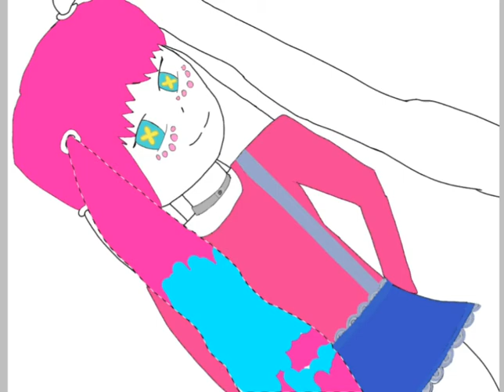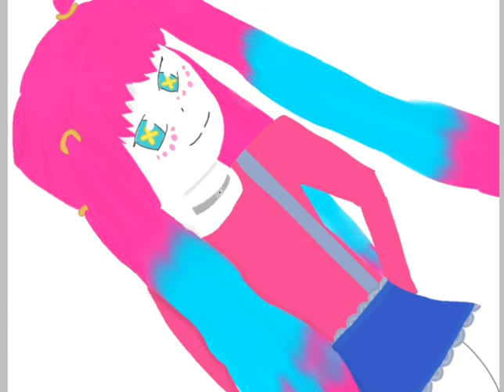IbisPaint x|| Mei the glowshow clown